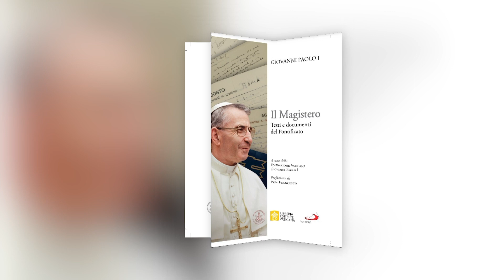Il magistero di Papa Luciani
Si intensificano le iniziative in vista della Beatificazione di Papa Giovanni Paolo I in programma il 4 settembre in San Pietro. Nei prossimi giorni verrà presentato un libro che si basa sulle carte del suo archivio privato proveniente da Venezia e che per la prima volta ricostruisce in modo integrale il magistero di Papa Luciani.

Intervista a:
Stefania Falasca,
Vicepresidente Fondazione Vaticana Giovanni Paolo I